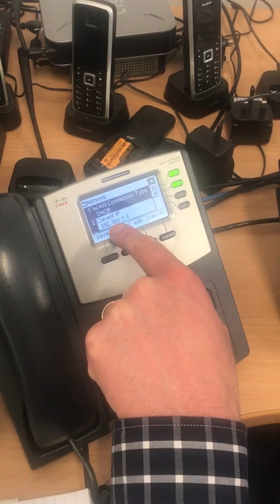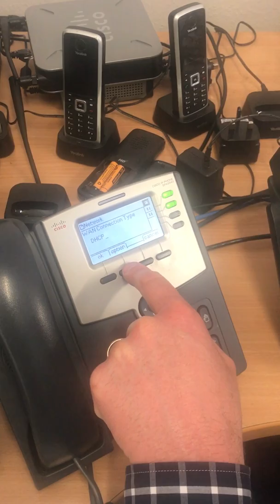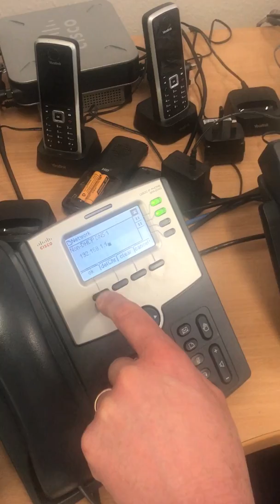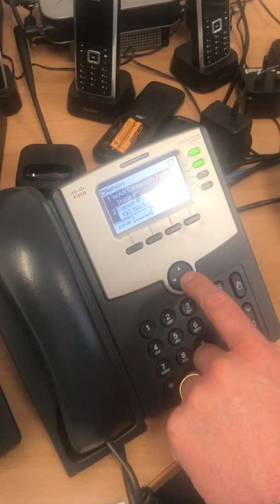How to add Static IP address on Cisco 502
How to manually configure static IP to Cisco VOIP handset